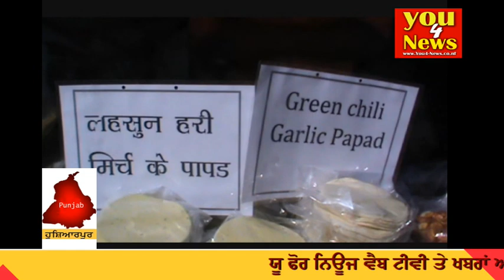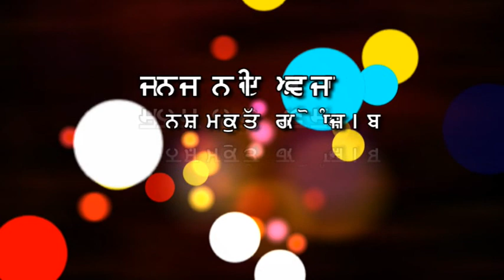ਖੇਤਰੀ ਸਰਸ ਮੇਲਾ ਹੁਸ਼ਿਆਰਪੁਰ ਦੇ ਉਦਘਾਟਨ ਸਮਾਰੋਹ ਦਾ ਪ੍ਰਸਾਰਣ ਯੂ ਫੋਰ ਨਿਊਜ ਵੈਬ ਟੀਵੀ ਤੇ